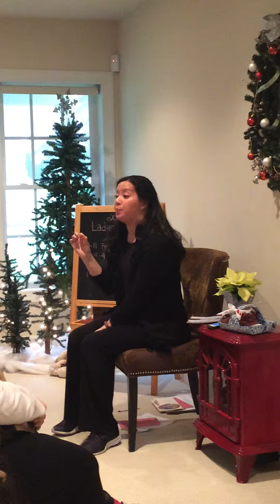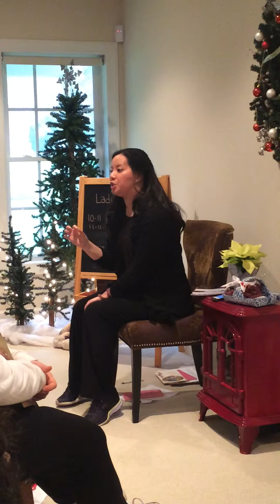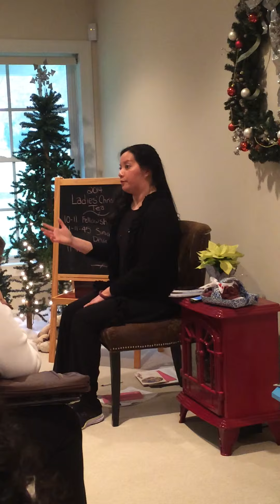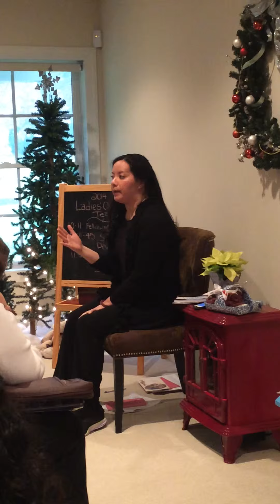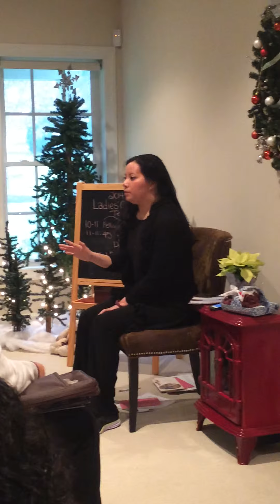Ann Ning Learning How - "I was angry, too." "Is it okay that you lived?"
The statistical likelihood of an AVM Rupture is very small.  The timing and circumstances of mine made it far too pointed to be coincidental.